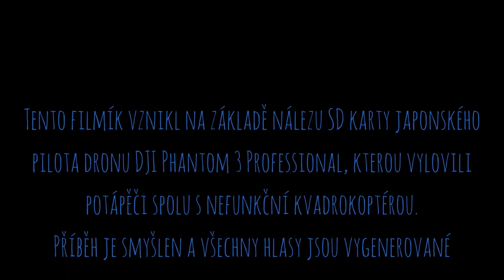DJI Phantom P3 Professional v akci...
Havárie dronu pod Karlovým mostem; DJI Phantom 3 Professional; potápěči vylovili poškozený dron cca měsíc po havárii, mikro SD karta přinesla svědectví o havárii.